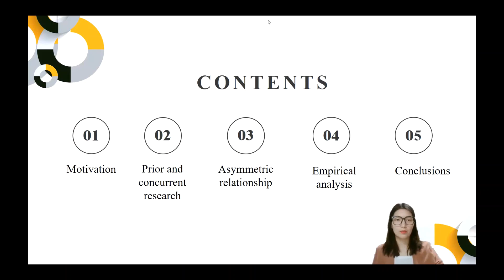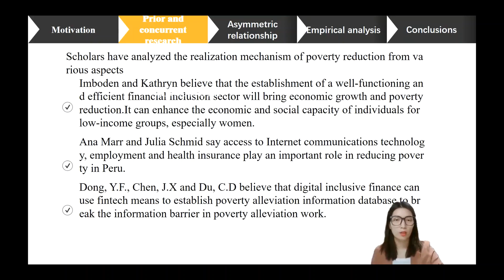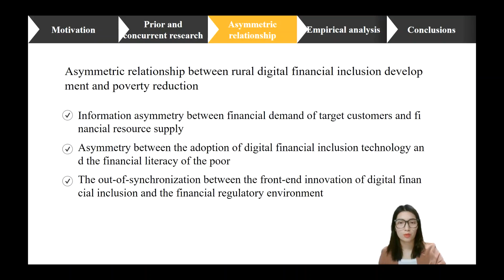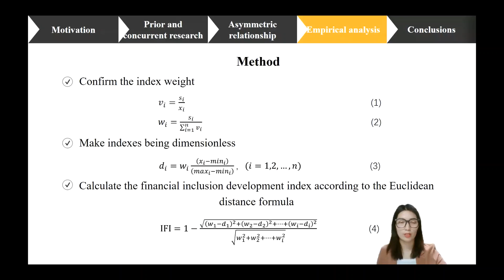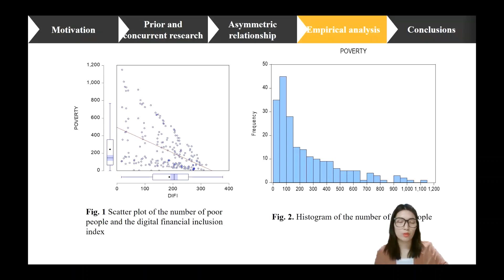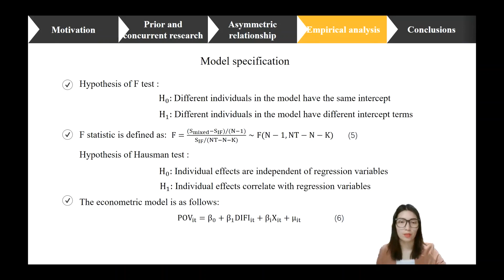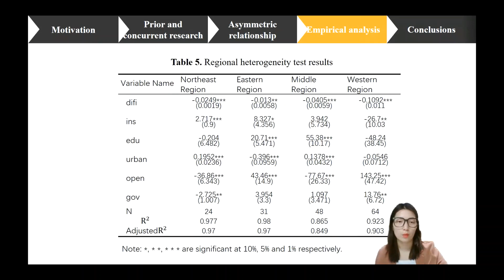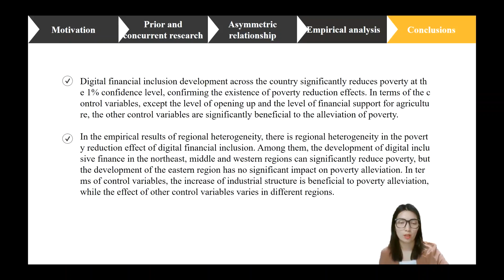ICEMGD – Rural Digital Financial Inclusion and Poverty Reduction: Asymmetry and Performance ...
Title: Rural Digital Financial Inclusion and Poverty Reduction: Asymmetry and Performance Evaluation
Presented by: Yanan Cao